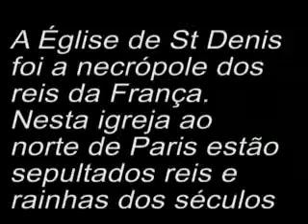PARIS FRANCE / BASILIQUE SAINT-DENIS / Basílica de Saint Denis (1993)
Paris França: Visitando a asilique Saint-Denis, onde estão enterrados diversos Reis e rainhas da França.

Fundada no século VII por Dagoberto I onde São Dinis, um santo padroeiro da França, foi sepultado, a igreja se tornou um local de peregrinação e o mausoléu dos reis franceses, quase todos os reis do século X ao XVIII foram sepultados lá, assim como muitos dos séculos anteriores. Saint-Denis logo se tornou a abadia de um crescente complexo monástico. A abadia é onde os reis da França e suas famílias eram sepultados através dos séculos e é, portanto, muitas vezes referida como o "cemitério real da França". Todos, exceto três dos monarcas da França do século X até 1789 têm seus restos mortais lá. Alguns monarcas, como Clóvis I (465-511), não foram originalmente sepultados neste local. Os restos mortais de Clóvis I foram exumados da espoliada Abadia de St Geneviève que ele mesmo fundou.

Destacam-se em seu interior o Memorial ao rei Luís XVI e à rainha Maria Antonieta, esculturas de Edme Gaulle e Pierre Petitot. A abadia contém bons exemplos de túmulos. As efígies de muitos dos reis e rainhas estão em seus próprias túmulos, mas durante a Revolução Francesa estes foram abertos por trabalhadores sob ordens de oficiais revolucionários. Os corpos foram removidos e despejados em dois grandes fossos próximos e dissolvidos com cal.

O rei Luís XVIII, após sua morte em 1824, foi sepultado no centro da cripta, próximo aos túmulos de Luís XVI e Maria Antonieta. Os caixões dos membros da família real que morreram de 1815 a 1830 também foram colocados nos jazigos.

A ses origines, l'ancienne abbaye royale de Saint-Denis est associée à l'histoire des Francs. L'église abbatiale a été dénommée « basilique » dès l'époque mérovingienne (comme beaucoup d'autres églises). Elle s'élève sur l'emplacement d'un cimetière gallo-romain, lieu de sépulture de saint Denis martyrisé vers 250. Le transept de l'église abbatiale, d'une ampleur exceptionnelle, était destiné à accueillir les tombeaux royaux. Elle est ainsi la nécropole des rois de France depuis les Robertiens et Capétiens directs, même si plusieurs rois mérovingiens puis carolingiens avaient choisi d'y reposer avant eux. La basilique Saint-Denis fait l’objet d’un classement au titre des monuments historiques par la liste de 18622. Le jardin qui l'entoure fait l’objet d’un classement au titre des monuments historiques depuis le 19 août 19262.

The basilica became a place of pilgrimage and a necropolis containing the tombs of the French Kings, including nearly every king from the 10th century to Louis XVIII in the 19th century. Henry IV of France came to Saint-Denis to formally renounce his Protestant faith and become a Catholic. The Queens of France were crowned at Saint-Denis, and the royal regalia, including the sword used for crowning the kings and the royal sceptre, were kept at Saint-Denis between coronations.

Source: WIKIPEDIA.